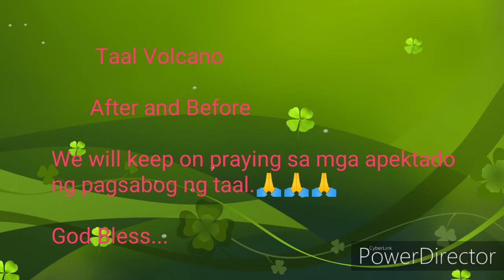THE PRAYER, Taal Volcano Eruption( BATANGAS)